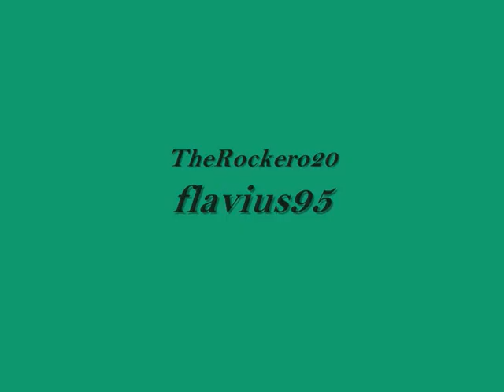[SFR] PHOTOS AND VIDEO :X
abonativa=comentati=like c(: